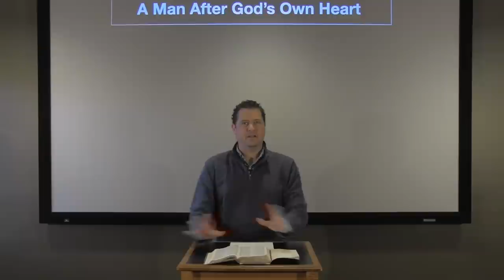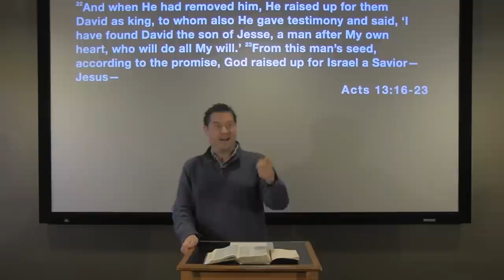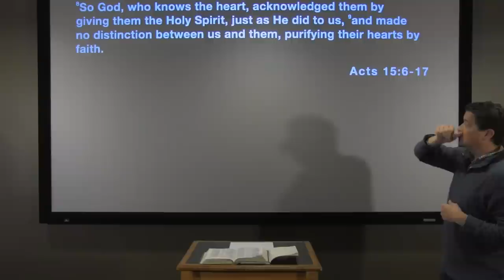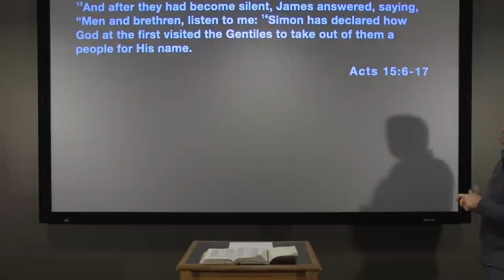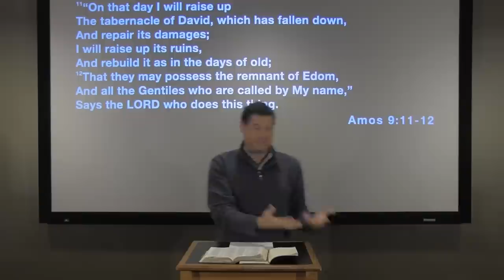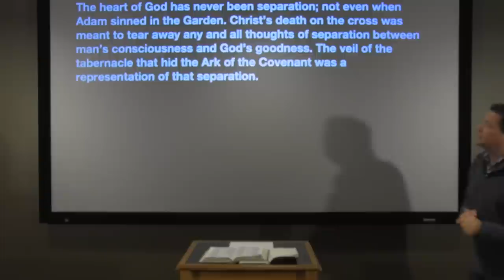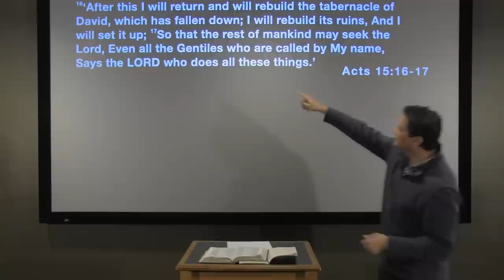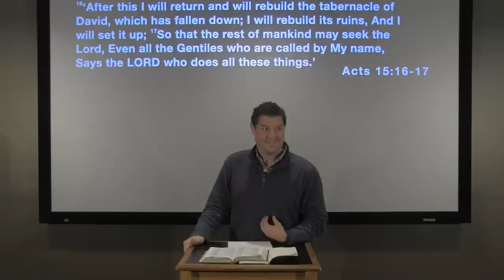A Man After God's Own Heart